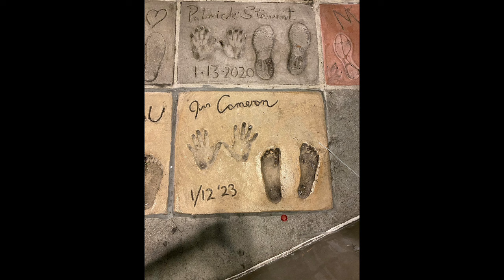Dlaczego Oscarów NIE opłaca się sprzedawać? Oto kilka ciekawostek o nagrodzie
Cześć!😊 Wracam do Was z dłuższymi filmikami. Od teraz co tydzień w sobotę o 16 znajdziecie na moim kanale nowe video. Dziś opowiem Wam o Oscarach. Jak wyglądała pierwsza gala rozdania tych prestiżowych nagród? Jakie dziwne rzeczy dostają nominowani artyści w prezencie? Ile kosztuje statuetka i dlaczego zwycięzcom nie opłaca się jej sprzedawać? Jakie nowe zasady wprowadziła Akademia, przez co prawie 60 filmów nie zdobyło nominacji? Jakie gwiazdy przewróciły się na czerwonym dywanie? Tego dowiecie się z mojego filmiku! Zapraszam❤

♥️ Fragmenty utworów należą do ich prawnych właścicieli i zostały wykorzystane na prawach cytatu (art. 29 ustawy o prawie autorskim i prawach pokrewnych).

Kto wygrał w tym roku Oscara?

Oscary 2024: najlepszy film
"American Fiction"
"Anatomia upadku"
"Przesilenie zimowe"
"Czas krwawego księżyca"
"Maestro"
"Oppenheimer" [WYGRANA]
"Poprzednie życie"
"Biedne istoty"
"Strefa interesów"
"Barbie"

Oscary 2024: aktorka drugoplanowa
Emily Blunt, "Oppenheimer"
Danielle Brooks, "Kolor purpury"
America Ferrera, "Barbie"
Jodie Foster, "Nyad"
Da'Vine Joy Randolph, "Przesilenie zimowe" [WYGRANA]

Oscary 2024: film animowany
"Chłopiec i czapla" [WYGRANA]
"Między nami żywiołami"
"Nimona"
"Robot Dreams"
"Spider-Man: Poprzez multiwersum"

Oscary 2024: scenariusz oryginalny
"Anatomia upadku" [WYGRANA]
"Przesilenie zimowe"
"Maestro"
"Obsesja"
"Poprzednie życie"

Oscary 2024: scenariusz adaptowany
"American Fiction" [WYGRANA]
"Barbie"
"Oppenheimer"
"Biedne istoty"
"Strefa interesów"

Oscary 2024: charakteryzacja
"Golda"
"Maestro"
"Oppenheimer"
"Biedne istoty" [WYGRANA]
"Śnieżne bractwo"

Oscary 2024: scenografia
"Barbie"
"Czas krwawego księżyca"
"Napoleon"
"Oppenheimer"
"Biedne istoty" [WYGRANA]

Oscary 2024: kostiumy
"Barbie"
"Czas krwawego księżyca"
"Napoleon"
"Oppenheimer"
"Biedne istoty" [WYGRANA]

Oscary 2024: najlepszy film międzynarodowy
"Io Capitano" (Włochy)
"Perfect Days" (Japonia)
"Śnieżne bractwo" (Hiszpania)
The Teachers' Lounge" (Niemcy)
"Strefa interesów" (Wielka Brytania) [WYGRANA]

Oscary 2024: aktor drugoplanowy
Sterling K. Brown, "American Fiction"
Robert De Niro, "Czas krwawego księżyca"
Robert Downey Jr, "Oppenheimer" [WYGRANA]
Ryan Gosling, "Barbie"
Mark Ruffalo, "Biedne istoty"

Oscary 2024: efekty specjalne
"Twórca"
"Godzilla Minus One" [WYGRANA]
"Strażnicy Galaktyki vol. 3"
"Mission: Impossible — Dead Reckoning Part One"
"Napoleon"

Oscary 2024: montaż
Laurent Senechal, "Anatomia upadku"
Kevin Tent, "Przesilenie zimowe"
Thelma Schoonmaker, "Czas krwawego księżyca"
Jennifer Lame, "Oppenheimer" [WYGRANA]
Yorgos Mavropsardis, "Biedne istoty"

Oscary 2024: film dokumentalny
"Bobi Wine: głos sprzeciwu"
"The Eternal Memory"
"Cztery córki"
"To Kill a Tiger"
"20 Days in Mariupol" [WYGRANA]

Oscary 2024: zdjęcia
Edward Lachman, "El Conde"
Podrigo Prieto, "Czas krwawego księżyca"
Matthew Libatique, "Maestro"
Hoyte Van Hoytema, "Oppenheimer" [WYGRANA]
Robbie Ryan, "Biedne istoty"

Oscary 2024: dźwięk
"Twórca"
"Maestro"
"Oppenheimer"
"Strefa interesów" [WYGRANA]

Oscary 2024: muzyka oryginalna
"American Fiction"
"Indiana Jones i artefakt przeznaczenia"
"Czas krwawego księżyca"
"Oppenheimer" [WYGRANA]
"Biedne Istoty"

Oscary 2024: piosenka
"The Fire Inside", z filmu "Flamin' Hot"
"I'm Just Ken", z filmu "Barbie"
"It Never Went Away", z filmu "American Symphony"
"Wahzhazhe", z filmu "Czas krwawego księżyca"
"What Was I Made For?", z filmu "Barbie" [WYGRANA]

Oscary 2024: najlepsza rola męska
Bradley Cooper, "Maestro"
Colman Domingo, "Rustin"
Paul Giamatti, "Przesilenie zimowe"
Cillian Murphy, "Oppenheimer" [WYGRANA]
Jeffrey Wright, "American Fiction"

Oscary 2024: reżyseria
"Anatomia upadku", Justine Triet
"Czas krwawego księżyca", Martin Scorsese
"Oppenheimer", Christopher Nolan [WYGRANA]
"Biedne istoty", Yórgos Lánthimos
"Strefa interesów", Jonathan Glazer

Oscary 2024: najlepsza rola kobieca
Anette Bening, "Nyad"
Lily Gladstone, "Czas krwawego księżyca"
Sandra Huller, "Anatomia upadku"
Carey Mulligan, "Maestro"
Emma Stone, "Biedne istoty" [WYGRANA]

Rozdziały:
01:00:00 Gala rozdania Oscarów - jak wyglądała kiedyś?
01:40:00 Jakie dziwne prezenty na Gali rozdania Oscarów dostają gwiazdy?
02:55:00 Gala rozdania Oscarów - co wiemy o statuetce i dlaczego nie opłaca się jej sprzedawać?
04:20:00 Gala rozdania Oscarów - tegoroczne rekordy/
06:00:00 Jakie nowe zasady wprowadziła Akademia przez co prawie 60 filmów nie dostało nominacji?
09:13:00 Gala rozdania Oscarów - ciekawostki o czerwonym dywanie, ile kosztuje, jaki jest długi?
11:50:00 Jakie gwiazdy przewróciły się na czerwonym dywanie?